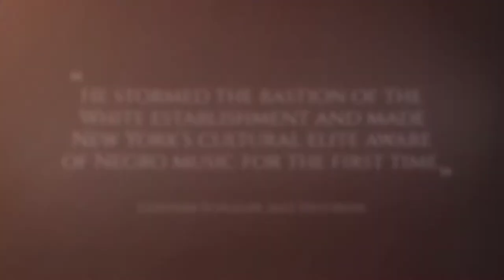James Reese Europe Concert Trailor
Commemorating the music of James Reese Europe and his influence on Jazz.